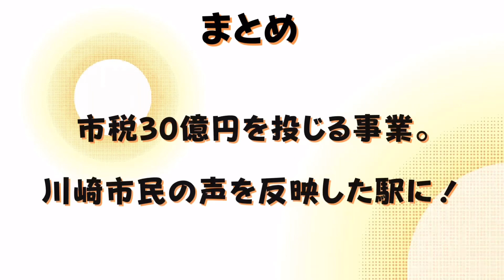議会報告【JR南武線稲田堤駅について〜市民の声を反映した駅に】川崎市議会議員・上原まさひろ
【議会報告】
JR南武線稲田堤駅ついて
〜市民の声を反映した駅に！〜
令和5年 第5回定例会 12/19

【目次】タイムライン
0:17 橋上駅舎化の進捗
1:37 完成時のイベントについて
2:18ワンマン化と発着メロディ『丘を越えて』について。
3:22 ベビーカー、車椅子が通るのが困難。地域の声は？
4:18 30億円の事業。ヒアリングをしっかりと。
5:09 改札の数。近隣駅との比較
5:50 エスカレーターの運用時間について
6:35 まとめ

川崎市議会議員
上原まさひろ